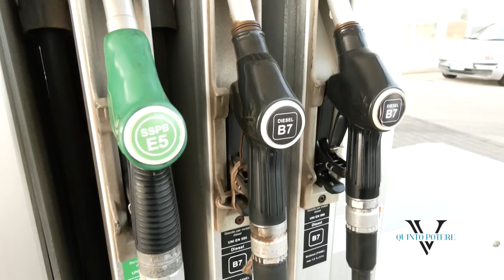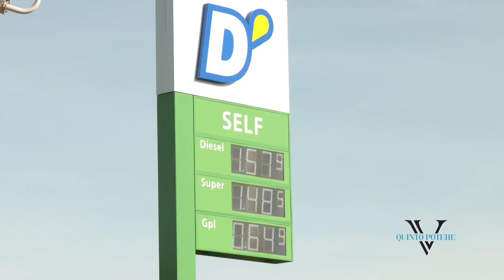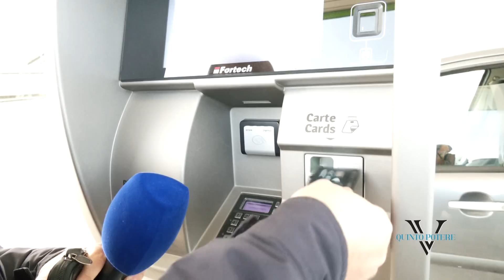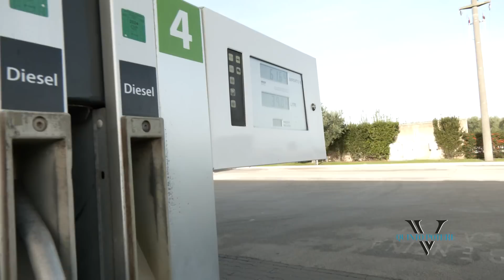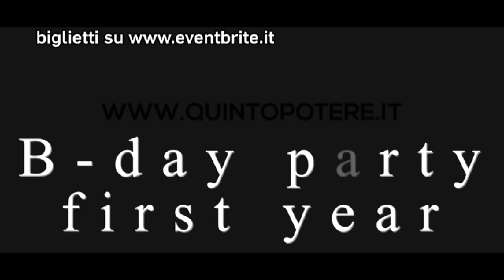La grande illusione, gasolio e benzina al ribasso: pompe da urlo e prezzi da commozione... cerebrale